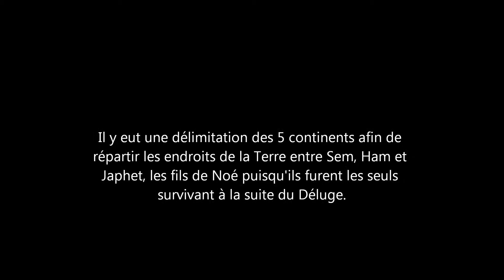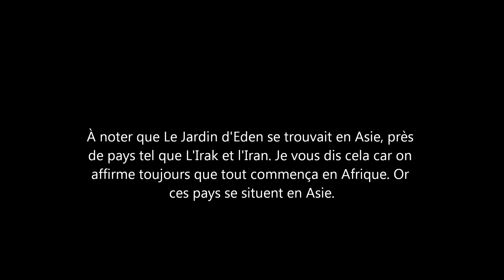Origine et délimitation des 5 continents